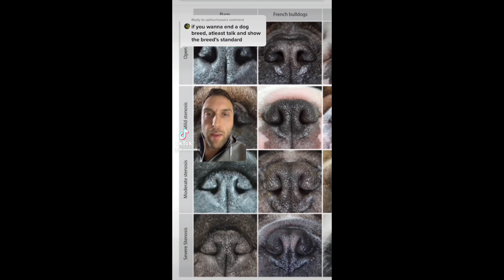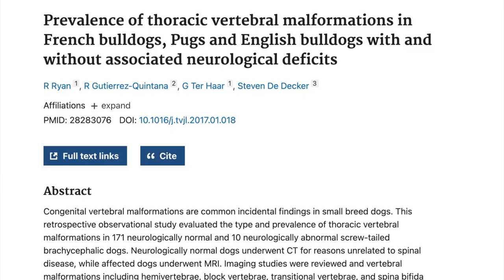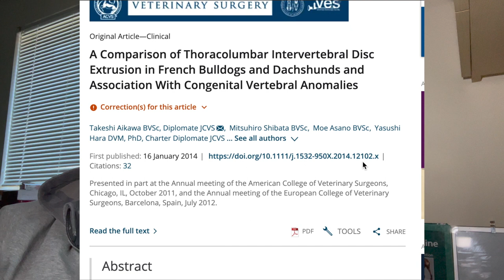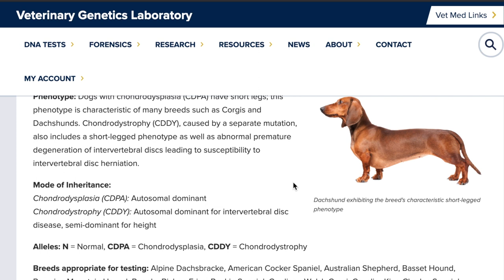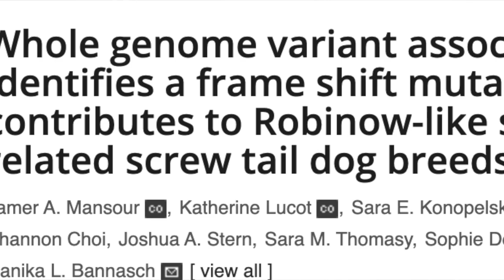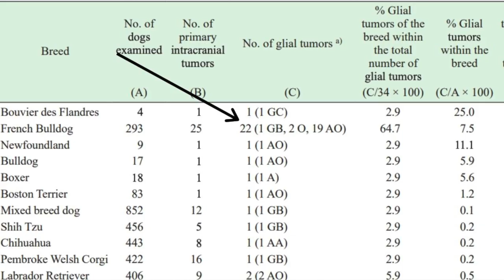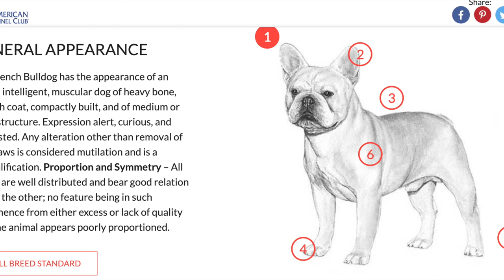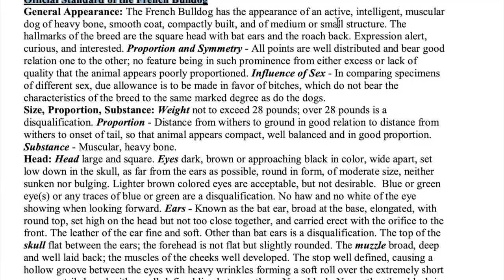Breed Review - French Bulldog part 1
In my first ever "breed review" episode, I go in depth on the myriad of problems facing the 2nd most popular breed in the US - the French Bulldog. There is...a lot...to talk about. In this video I focus on the neurologic (spine, brain) side of things. In a future video I'll go over the respiratory and gastrointestinal issues they face.  These poor dogs face so many health issues that I think it has come time to re-examine whether or not we as a society should continue creating them the way they are today.  This may anger some people but try to take a step back and really see for yourself the issues at hand with these dogs.